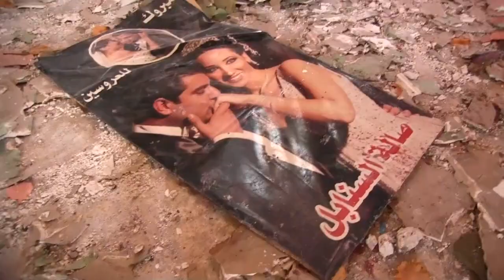Dezenas de mortos em casamento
Pelo menos trinta e duas pessoas morreram no atentado suicida executado pelo grupo Estado Islâmico (EI) em um casamento na região curda do nordeste da Síria.